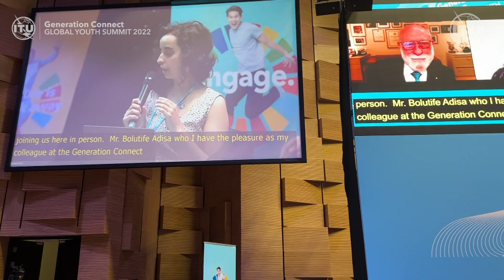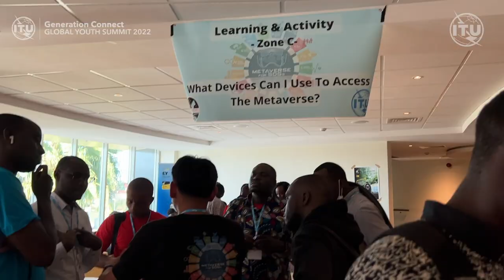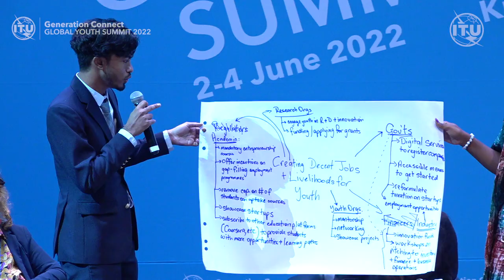Generation Connect Global Youth Summit 2022 Video Highlights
Visual highlights of the Generation Connect Global Youth Summit 2022, Kigali,  Rwanda, 2-4 June 2022.